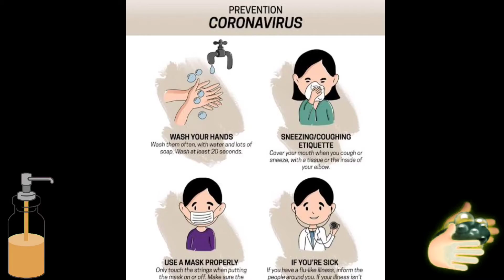Soap-ஆ இல்ல Sanitizer-ஆ எது Best|Doctor's என்ன சொல்றாங்க |Coronavirus Prevention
Welcome to vaaranam Aayiram Channel🙏

இந்த வீடியோவில் கொரோனா வைரஸிடம் இருந்து நம்மை பாதுகாக்க கைகளை முதலில் சுத்தமாக கழுவ வேண்டும் அதற்கு சோப்பு பயன்படுத்தலாமா அல்லது சனிடைசர் பயன்படுத்தலாமா? டாக்டர்கள் சொல்வது என்ன என்பதை பார்க்கலாம்!